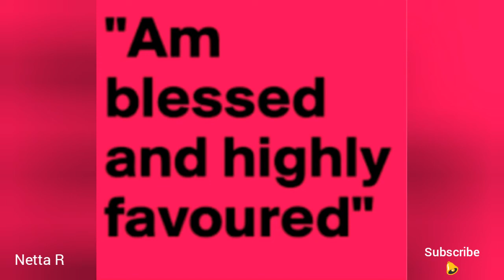"Blessed and Highly Favoured"!!!!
"Am Blessed And Highly Favoured" Speak this over your life and watch God move. Be blessed in Jesus' Name.

This is one of the famous Clark Sisters songs I love them and pray God's choicest Blessing on them and you.